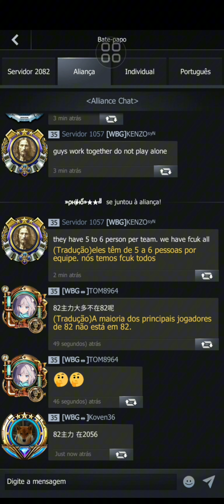2° part 57-56-82 congratulations 82 you were tough